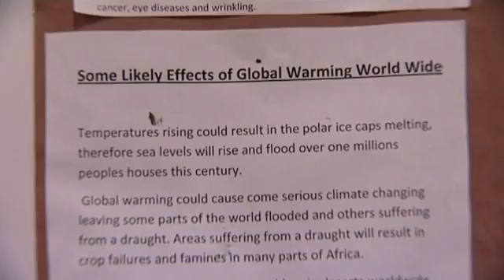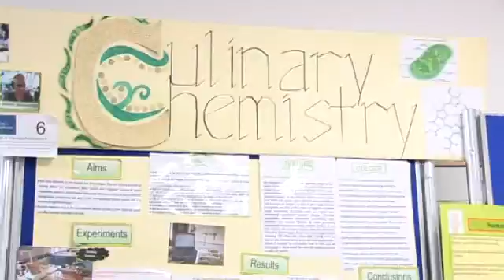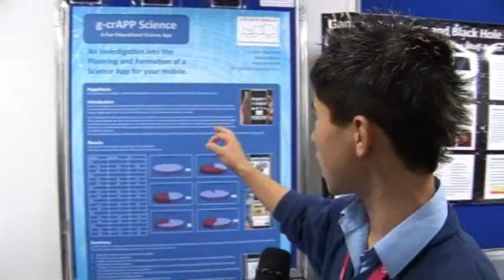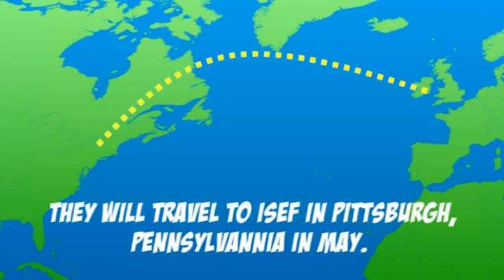SciFest 2012.wmv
SciFest is a series of one-day science fairs which take place at local (SciFest@School), regional (SciFest@College) and national (SciFest@Intel) level.The programme is funded by Intel Ireland and Discover Science and Engineering as project partners and supported by a number of other sponsors such as BT, Abbott Ireland, ESERO Ireland, SEAI, Dairymaster Ireland and PharmaChemical Ireland.